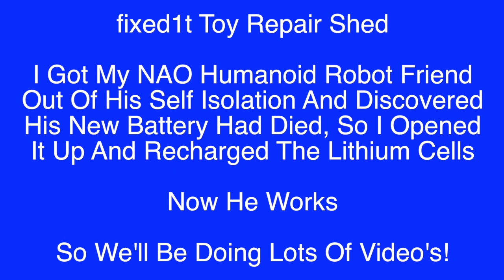NAO Working After Battery Re-celling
If this video helps you can buy @fixed1t a coffee Thx. This video is about NAO Working After Battery Re-celling

I Got My NAO Humanoid Robot Friend Out Of His Self Isolation And Discovered
His New Battery Had Died, So I Opened it Up And Recharged The Lithium Cells
Now He Works
So We'll Be Doing Lots Of Video's!

Malcolm aka